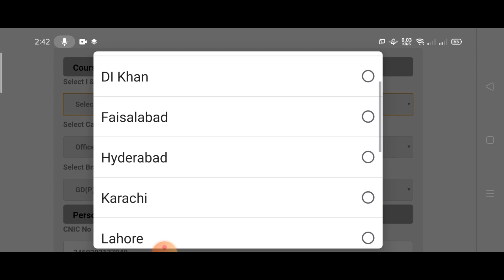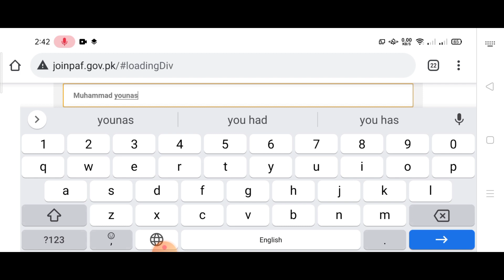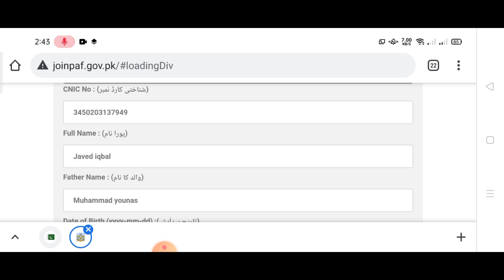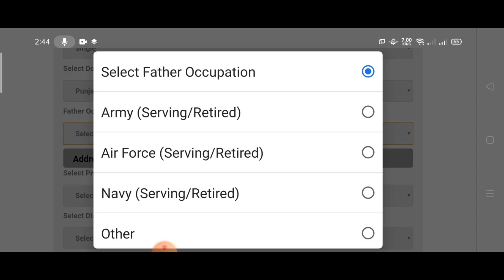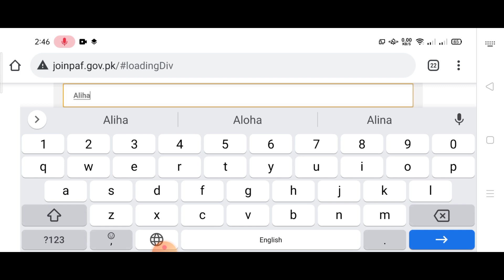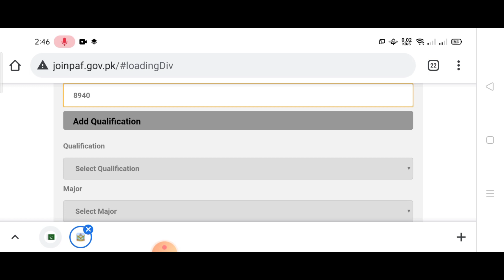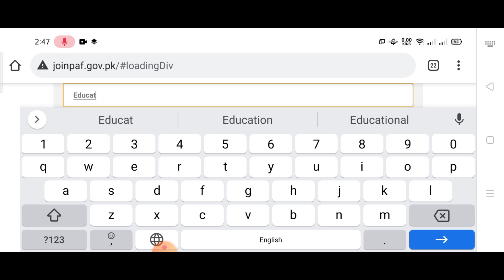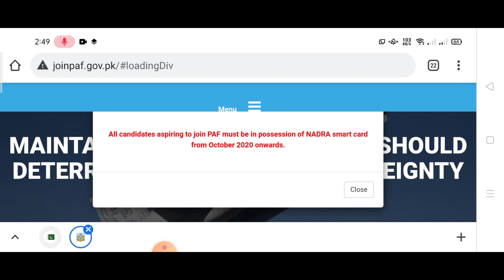Filling Registration Form For PAF Commissned Officer Test